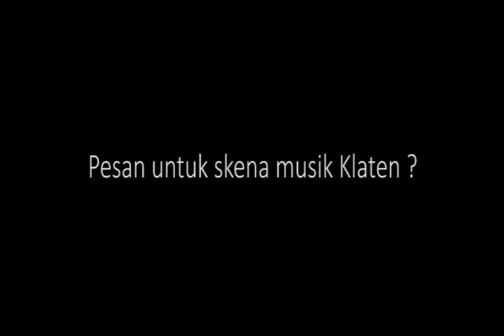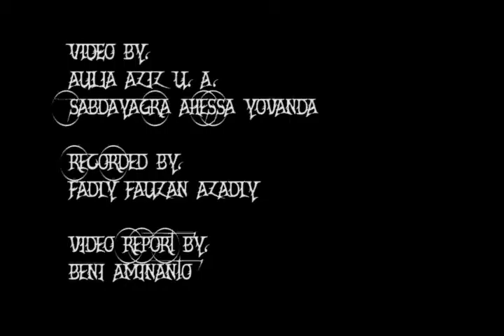Klaten Underground Legend